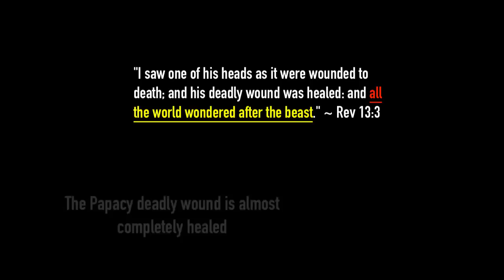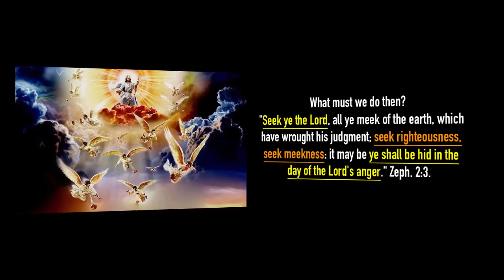Pope’s Lightning Trip to Greece pays off ~ Sanders׃ Pope THE Global Leader of Our Time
Revelation 13:3
And I saw one of his heads as it were wounded to death; and his deadly wound was healed: and all the world wondered after the beast.